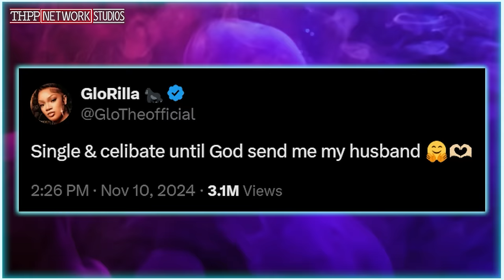Charleston White GOES OFF on GloRilla's Moose Knucklehead DEMAND for a MAN to MARRY!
AURA | All-in-one protection from identity theft, scams, and online threats!

🎶🎧💳: Muzsic
🎶🎧💳: Monster - iAmGorilla1
🎶🎧💳: My Sound - iAmGorilla1
🎶🎧💳: Whip It! - iAmGorilla1

✅SOURCES✅
The Thumb Woman + Dance Off The Corey Holcomb 5150 Show 11/7/23 Feat Darlene OG Ortiz & KraigSmith

Charleston White GOES CRAZY after Trump won the election! GOES OFF ON CARDI B & ANGEL REESE!